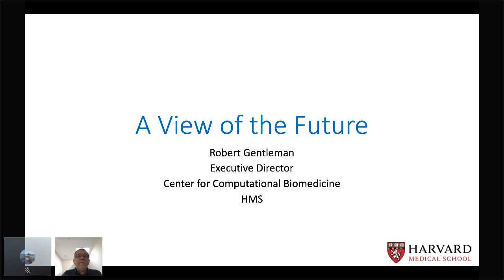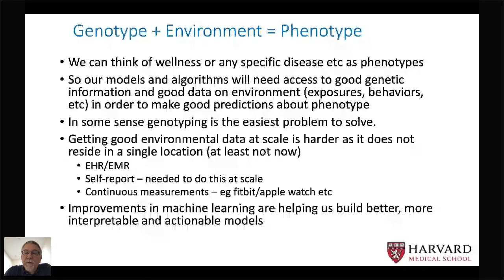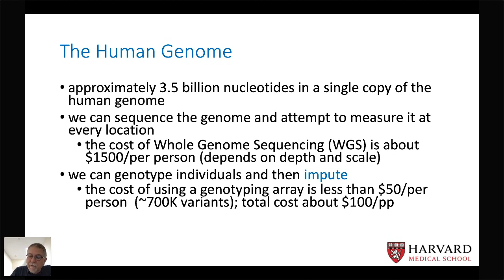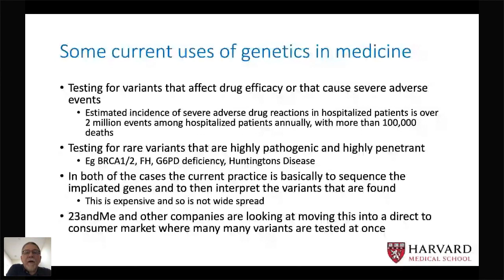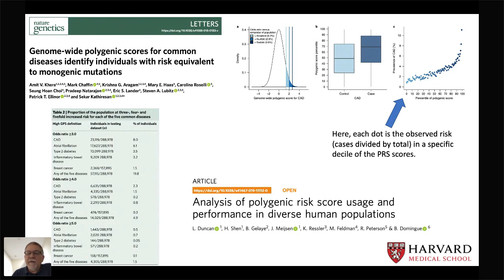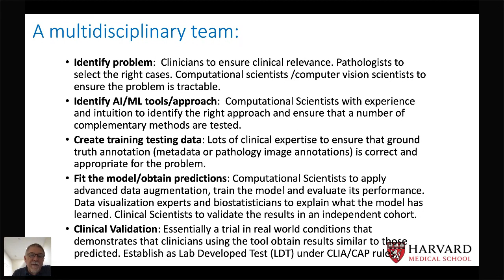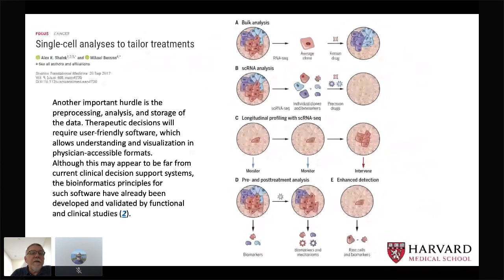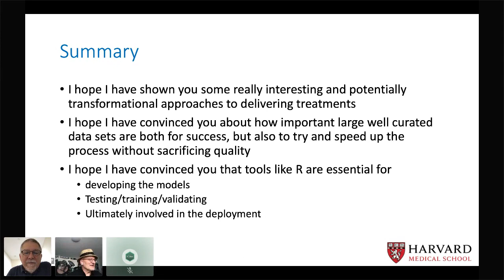A View of the Future (Robert Gentleman)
This video is part of the R/Medicine 2020 Virtual Conference.